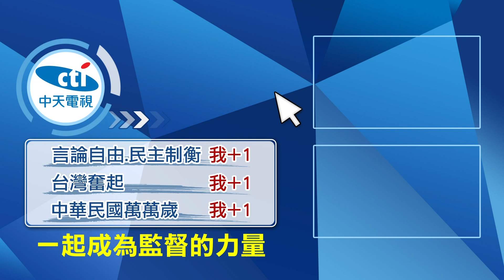【每日必看】否認農委會要換人 蘇揆挨轟"睜眼說瞎話 匪夷所思"@中天新聞CtiNews 20210905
9/4才在屏東，當著農委會主委陳吉仲的面，點名要屏東縣長潘孟安準備接農委會，但9/5行政院長蘇貞昌卻彷彿失憶，否認自己說過這句話，還說不會讓陳吉仲離開。在野黨質疑，蘇揆說話反覆，睜眼說瞎話，讓人匪夷所思，恐怕是英系反撲，他才被迫把話吞回去！

歌名: Sunspots
作者: Jeremy Blake
類型: Dance & Electronic
氣氛: Happy Music